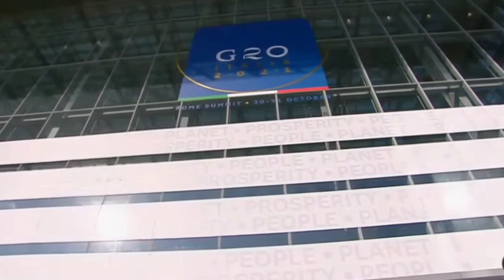India's foreign secretary briefs what PM Narendra Modi spoke at G20 summit on day one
Prime Minister Narendra Modi highlighted India’s contribution to the fight against coronavirus disease (Covid-19) during his intervention at the first G20 session on Saturday, foreign secretary Harsh Vardhan Shringla said. The top diplomat told a press briefing that PM Modi mentioned India’s medical supplies to over 150 countries as he spoke about the country’s vision of ‘One Earth, One Health’ for a collaborative approach in combating the pandemic.

Speaking at the Group of 20 Leaders’ Summit in Rome, the prime minister conveyed that India is ready to produce 5 billion Covid-19 vaccine doses by 2022 end which will be available for the world. PM Modi invited G20 countries to make India their partner in economic recovery and supply chain diversification.

“He also brought out the fact that despite challenges of the pandemic, India continued to be a trusted partner in the context of reliable supply chains,” Shringla told the special briefing in Rome.

“We also believe that WHO's EUA for Covaxin would felicitate this process of assisting other countries,” he added.

On Sunday, PM Modi will attend an event hosted by US President Joe Biden on "Supply Chain Resilience" and hold other bilateral meetings on the sidelines of the G20 Summit. He will then fly to Glasgow to attend the 26th Conference of Parties to the United Nations Framework Convention on Climate Change.

Text of PM's address at G20 Summit, Session I : Global Economy and Global Health

Excellencies,
कोरोना वैश्विक महामारी से लड़ने के लिए हमने One Earth- One Health का विजन विश्व के सामने रखा है।
भविष्य में ऐसे किसी भी संकट से निपटने के लिए, ये विजन विश्व की बहुत बड़ी ताकत बन सकता है।
Excellencies,
फार्मेसी ऑफ द वर्ल्ड की भूमिका निभाते हुए, भारत ने 150 से ज्यादा देशों को दवाइयां पहुंचाई।
इसके साथ-साथ हमने वैक्सीन रिसर्च और मैन्यूफैक्चरिंग बढ़ाने में भी अपनी पूरी ताकत लगा दी।
बहुत कम समय में, हम भारत में एक बिलियन से अधिक वैक्सीन डोज लगा चुके हैं।
दुनिया की one sixth आबादी में संक्रमण को नियंत्रित करके भारत ने विश्व को भी सुरक्षित करने में अपना योगदान दिया है, और virus के further म्यूटेशन की संभावना को भी कम किया है।
Excellencies,
इस महामारी ने पूरी दुनिया को भरोसेमंद सप्लाई चेन की जरूरत के प्रति सतर्क किया है।
इस स्थिति में भारत, एक विश्वसनीय मैन्यूफैक्चरिंग हब के तौर पर उभरा है।
इसके लिए भारत ने bold economic reforms को नई गति दी है।
हमने cost of doing business को बहुत कम किया है और हर स्तर पर Innovation बढ़ाया है।
मैं G-20 देशों को आमंत्रित करता हूँ, कि अपनी इकनोमिक रिकवरी और सप्लाई चेन diversification में भारत को अपना भरोसेमंद पार्टनर बनाएं।
Excellencies,
संभवत: जीवन का कोई पहलू ऐसा नहीं है जिसमें कोविड की वजह से Disruptions ना आए हों।
ऐसी विकट परिस्थिति में भी भारत के IT-BPO सेक्टर ने एक सेकेंड की भी रुकावट नहीं आने दी, राउंड-द-क्लॉक काम करके पूरे विश्व को सपोर्ट किया।
मुझे खुशी होती है, जब मुलाकातों के दौरान आप जैसे नेता, इसकी प्रशंसा करते हैं कि भारत ने किस तरह एक Trusted Partner की भूमिका निभाई है।
ये हमारी युवा पीढ़ी को भी नए उत्साह से भरता है।
और ये इसलिए हुआ, क्योंकि भारत ने बिना समय गंवाएं, work-from anywhere से जुड़े अभूतपूर्व Reforms किए।
Excellencies,
ग्लोबल फाइनेंसियल आर्किटेक्चर को अधिक ‘fair बनाने के लिए 15 परसेंट, मिनिमम कोर्पोरेट टैक्स Rate, एक महत्वपूर्ण कदम साबित होगा।
मैंने खुद 2014 में G-20 की बैठक में इसका सुझाव दिया था। मैं G-20 का आभार व्यक्त करता हूं कि उसने इस दिशा में ठोस प्रगति की है।
आर्थिक recovery के लिए अंतर-राष्ट्रीय आवाजाही बढ़ाना आवश्यक है।
इसके लिए हमें अलग-अलग देशों के वैक्सीन सर्टिफिकेट्स की परस्पर मान्यता सुनिश्चित करनी ही होगी।
Excellencies,
भारत अपने वैश्विक दायित्वों को लेकर हमेशा गंभीर रहा है।
मैं आज जी-20 के इस मंच पर, आप सभी को ये बताना चाहता हूं कि भारत की तैयारी, अगले वर्ष विश्व के लिए 5 billion vaccine doses से भी अधिक के उत्पादन की है।
भारत के इस कमिटमेंट से कोरोना के वैश्विक संक्रमण को रोकने में बहुत बड़ी मदद मिलेगी।
इसलिए, ये आवश्यक है कि WHO द्वारा भारतीय vaccines को शीघ्र मान्यता दी जाए।
धन्यवाद।